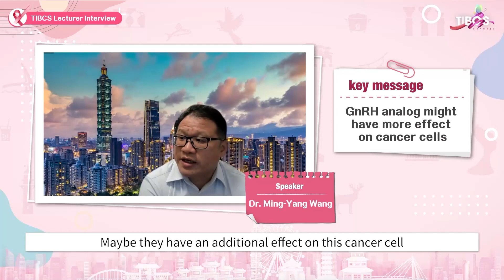TIBCS 2023 Spotlight EP13 – Encounter Dr. Ming-Yang Wang & Dr. Yin-Yin Chen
Check it out now to enjoy watching an interview with Dr. Ming-Yang Wang from National Taiwan University Hospital to have a sneak peek of his lecture “Interpret the Role of GnRH Agonist from Clinical Trial into Local Practice in Early Breast Cancer”

*Interviewer: Dr. Yin-Yin Chen from Taipei Medical University Hospital